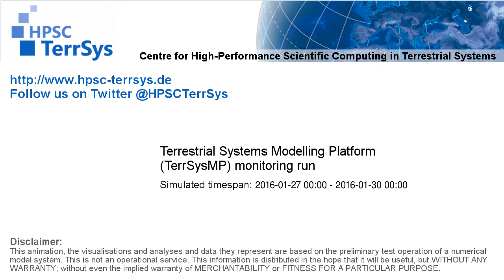TerrSysMP monitoring run GSP 2016-01-27 01:00-24:00